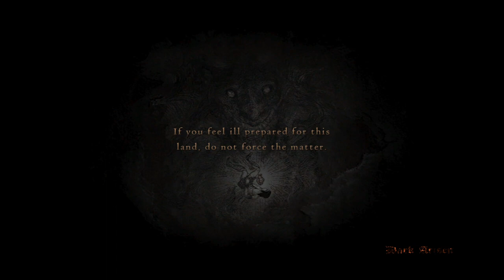VOD: (2/15/2024) Dragon's Dogma